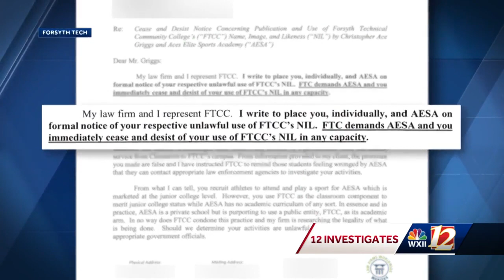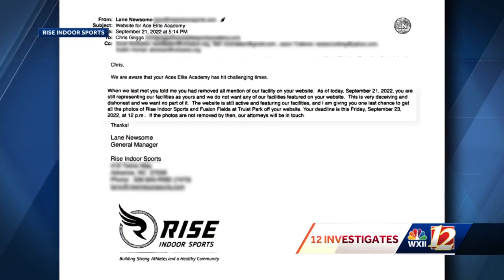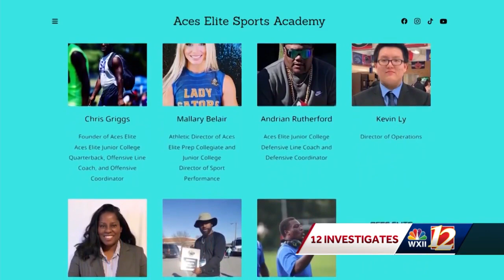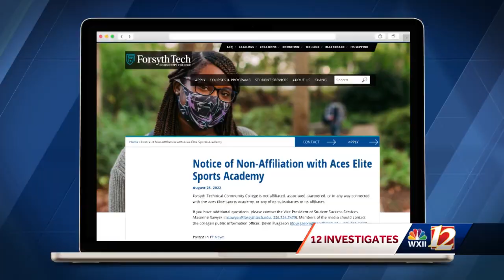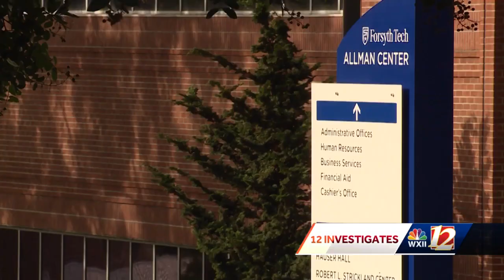12 Investigates Aces Elite Sports Academy lack of affiliations with Forsyth Tech, practice spaces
Forsyth Technical Community College, local businesses try to make it clear they are not affiliated with Aces Elite